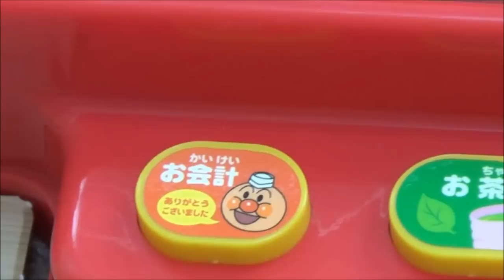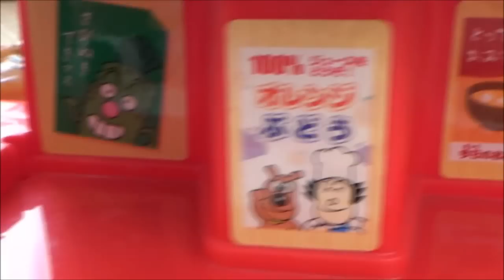Anpanman Toy "SUSHI" Doll アンパンマン ホントに回るよ！回転ずし おもちゃ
Anpanman Toys
アンパンマンのおもちゃ
回転ずし